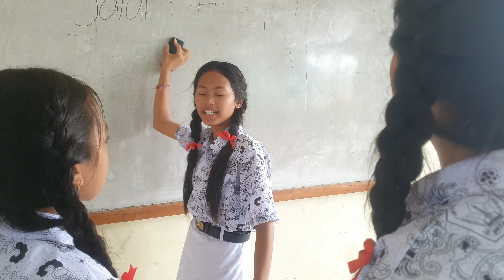TRILLER CERITA PENDEK BAHASA BALI- ULIAN SENG PANTES